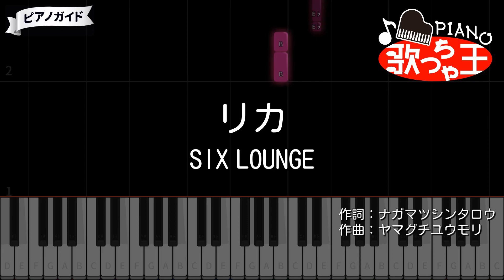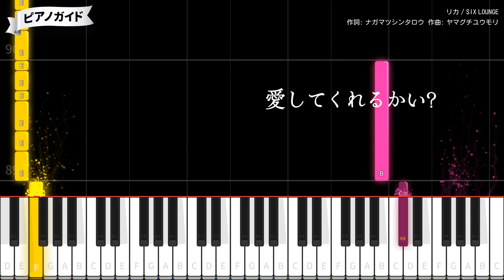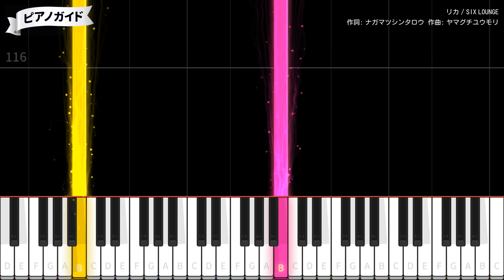【ピアノ】リカ / SIX LOUNGE【カラオケ】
作詞：ナガマツシンタロウ / 作曲：清田尚吾 / 編曲：SIX LOUNGE
2016年3月23日リリース